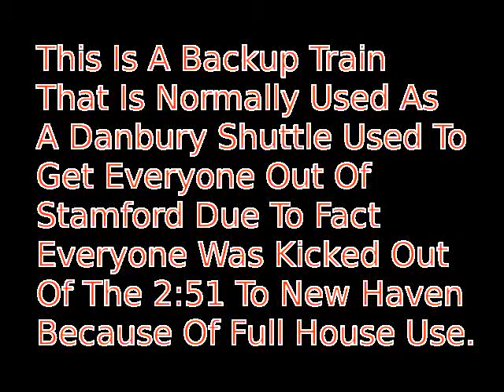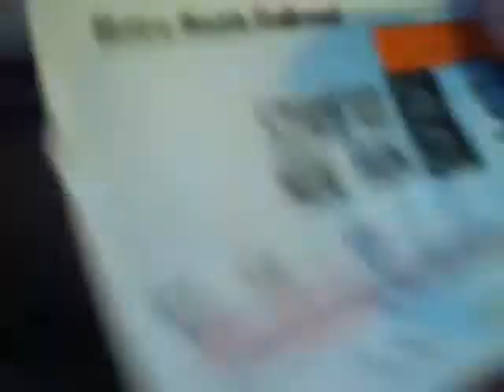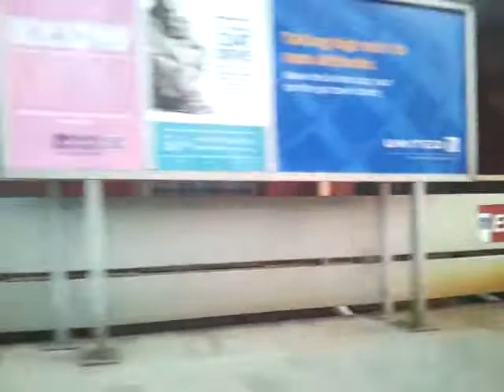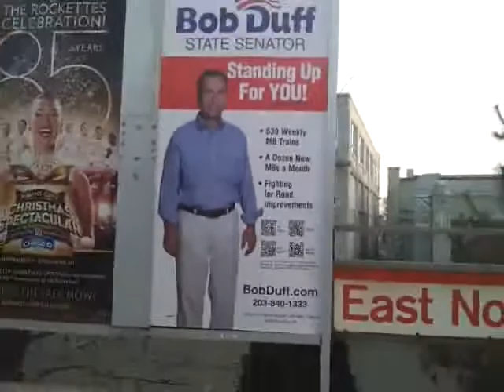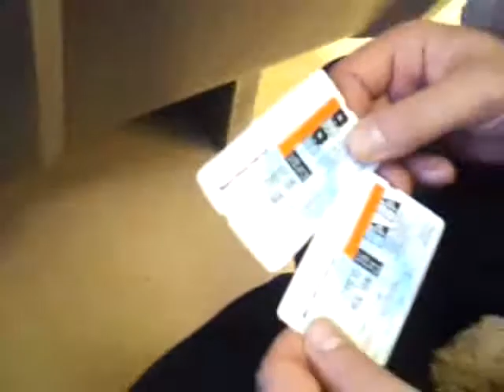Riding A BL220 Diesel Train From Stamford To New Haven Part 1. Stamford To Westport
This Is A Danbury Shuttle Used As A Back Up Train To Get Everyone Out Of Stamford Because The 2:51 Train To New Haven Witch We Missed Was Packed So They Had To Kick Everyone Out Of That Train.